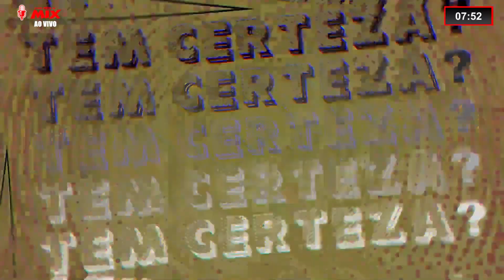O PIONEIRISMO DE BLUMENAU - JURO QUE É VERDADE #022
Blumenau sempre esteve à frente do seu tempo, com espírito de vanguarda, a cidade alcançou feitos nunca vistos em Santa Catarina e no Brasil e é isso que vamos te contar no quadro de hoje.

Quadro "Eu Juro que é Verdade" todas as terças e quintas às 7:50 no final do Jornal da Mix, na Mix Blumenau! Sintoniza aí: 106,3 FM